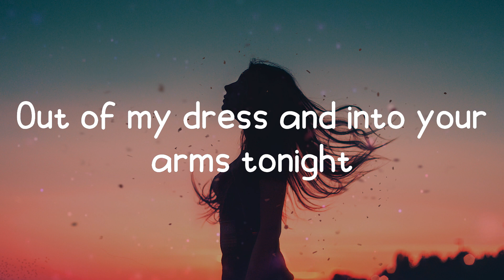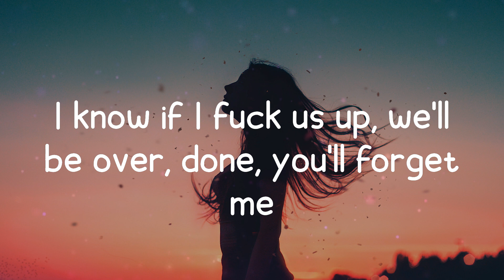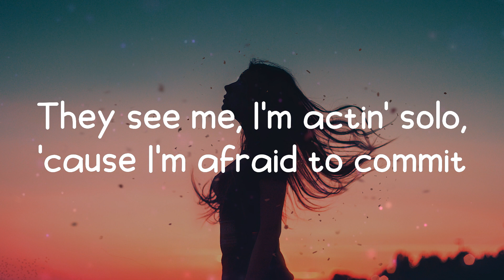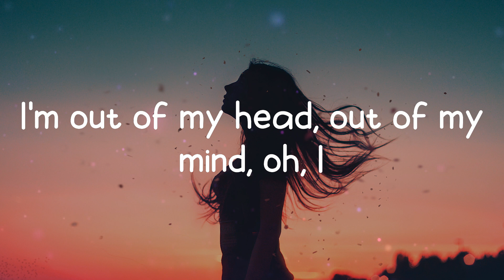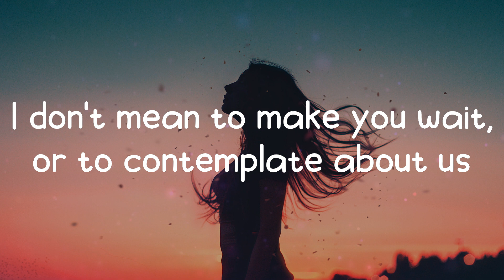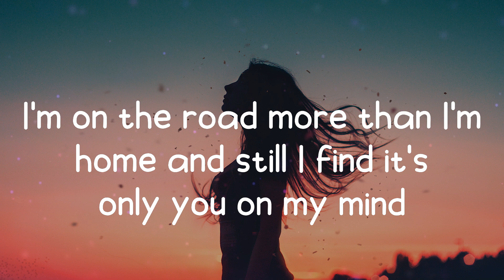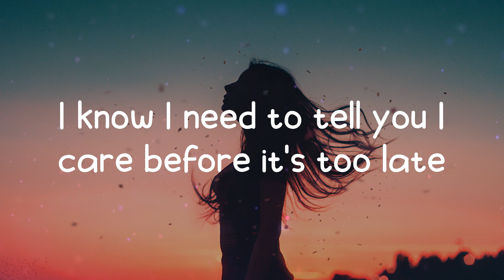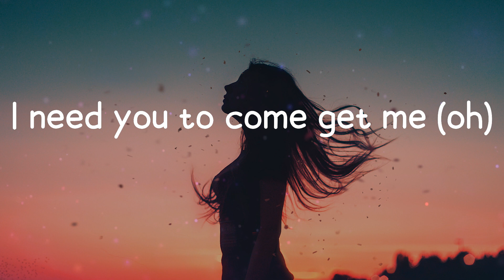Witt Lowry - Into Your Arms (Lyrics)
Into Your Arms - Witt Lowry lyrics

Into Your Arms lyrics:
Tonight
Yeah
Tonight
Yeah